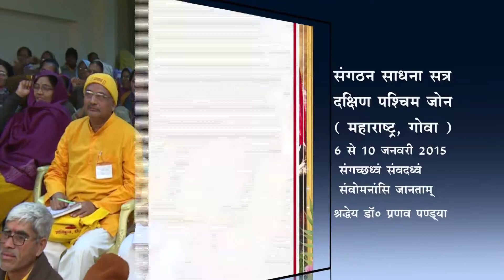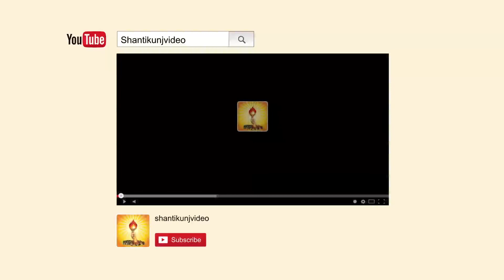संगठन साधना सत्र @ विशेष उद्बोधन - श्रद्धेय डॉ प्रणव पण्ड्या | शांतिकुंज हरिद्वार 06 जनवरी 2015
संगठन साधना सत्र @ महाराष्ट्र, गोवा प्रांत
ॐ संगच्छध्वं संवदध्वं | सं वो मनांसि जानताम्
देवा भागं यथा पूर्वे | सञ्जानाना उपासते ||